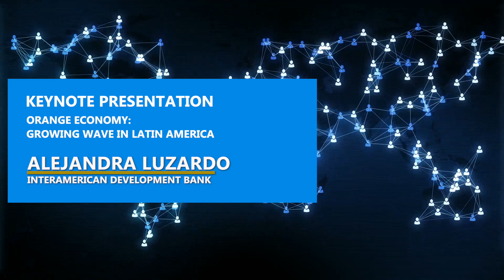The Orange Economy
Alejandra Luzardo representative of Demand Solution (Inter-American Development Bank) made a special presentation during the LatAm Startups Conf 6.0 about the orange economy as a growing sector in Latin America